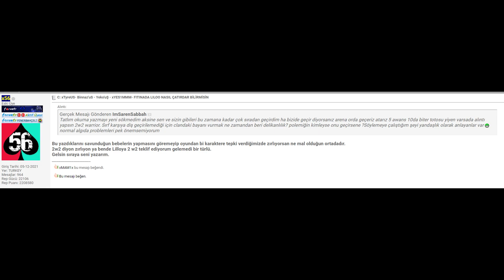Lilo & IMegaTRONNNNNNNNNN VS xYES1MMMM (x56,ImEllisiX) & __TaNK_WaRRioR__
Yogun istek uzerine VS istemislerdir. DB oynamadigim halde botlara gerekli dayak atilmistir.
*Drops the mic.*